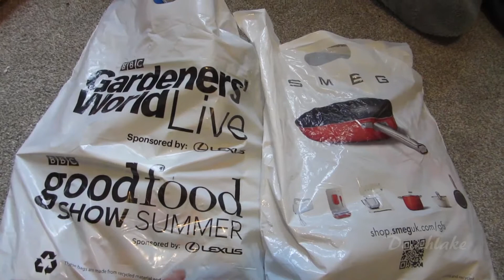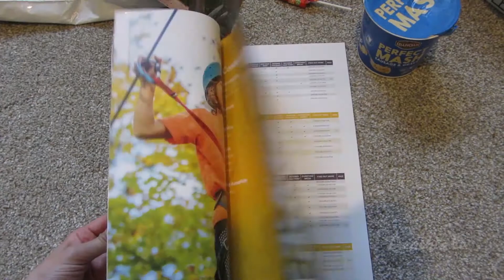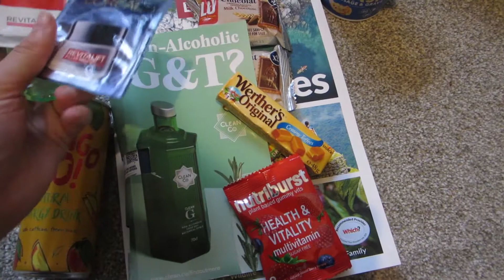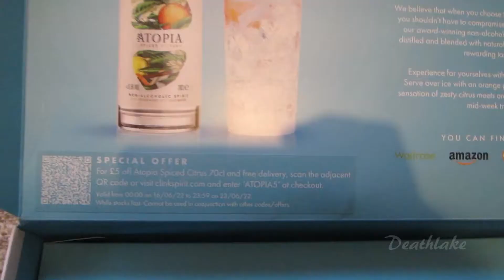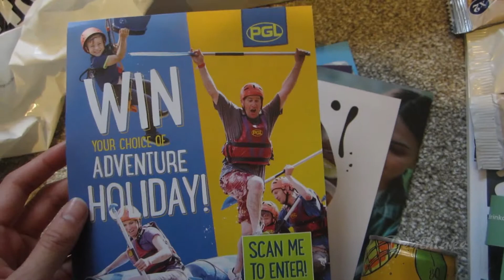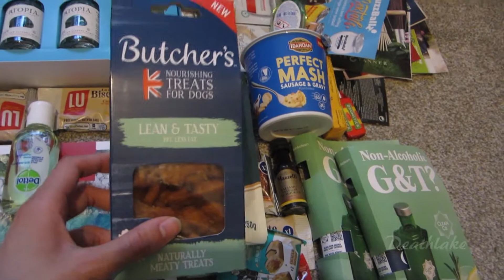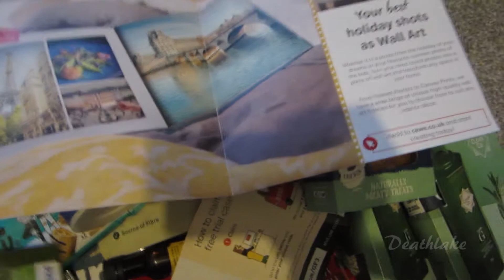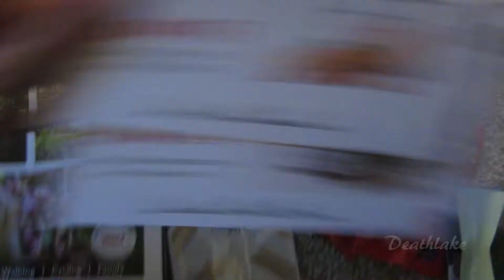BBC GOOD FOOD SHOW SUMMER AND GARDEN SHOW FREE GOODIE BAGS UNBOXING! Freebies haul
BBC GOOD FOOD SHOW SUMMER AND GARDEN SHOW FREE GOODIE BAGS UNBOXING! 2022
Going to be uploading hte vlogs of the two events soon. Semi ASMR sounds of hte bag rustling.
What are your experience of the BBC good food show, food festivals or garden events!

£15 free cashback selected stores if  its your first cashback

,……….Merch socials YouTube Instagram Facebook and twitter at “Deathlake Merch”

Redbubble at suki42deathlake
ShopVida and  Displate at Deathlake
 Spreadshirt shop at Deathlake

YouTube Vlogs on Suki42deathlake
Art and animation on Deathlake
Side art channel on Madam deathlake
Products on Deathlake speaks Games on DeathlakeHateGames

Facebook on “Suki42deathlake” for artFacebook on “Deathlake vlogs” for everything else Twiter and DeviantArt at Suki42deathlake
Artstation and vimeo at Deathlake
Wordpress on Deathlake